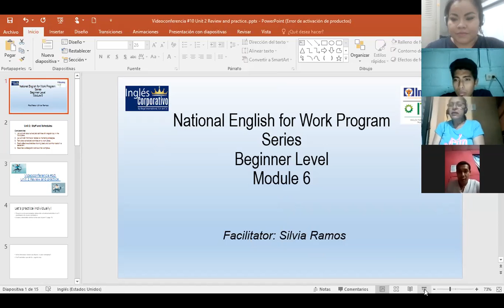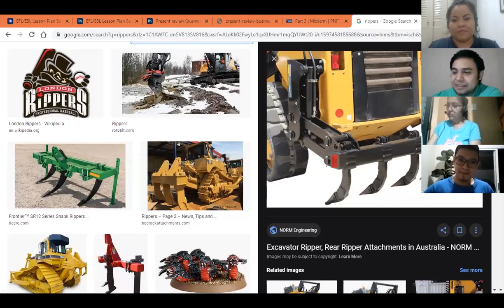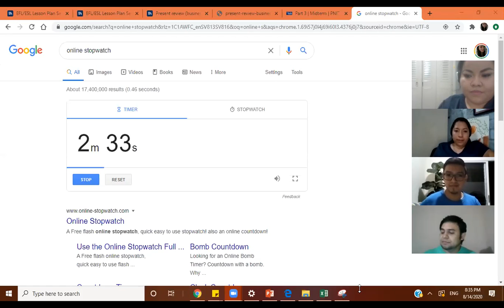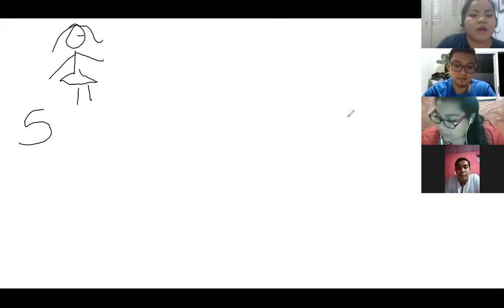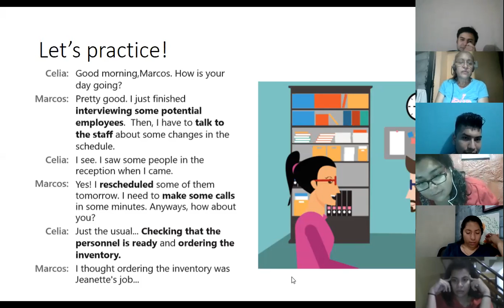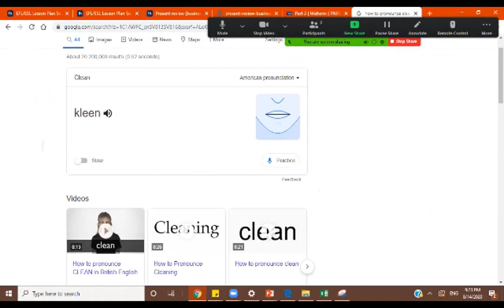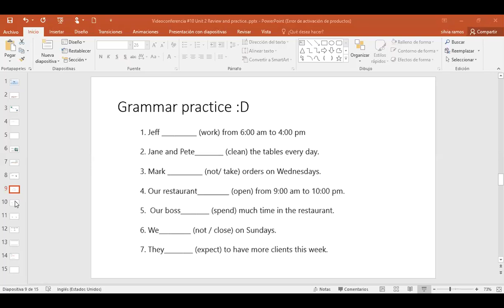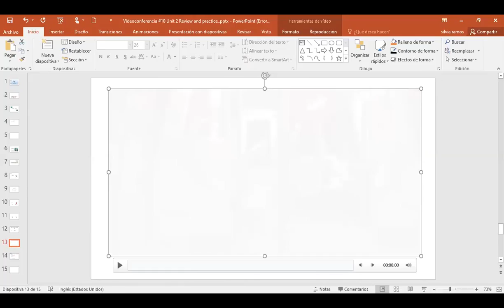Ingles Corporativo-Videoconferencia #10 Unit 2 Review and practice.